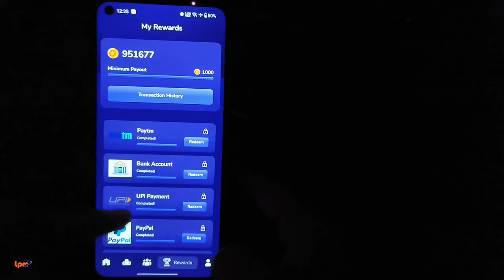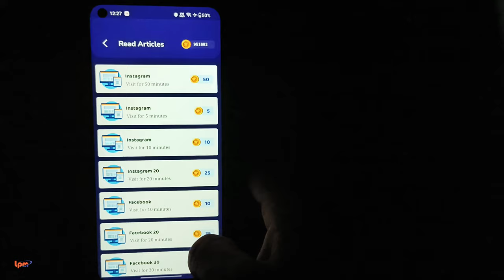आ गया वह Real App 🔥 जिससे आप Real में पैसे 💰कमा सकते हो || 🤑 Best earning app without investment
आ गया वह App जिससे आप पैसे कमा सकते हो || 🤑 Best earning app without investment

2. Link your Bank Account on Amigo App
3. Transfer Money directly from Bank account using BHIM UPI
4. Get ₹1000 Cashback every month

best earning app, paise kaise kamaye
best earning app 2023 without investment best earning app for students
best earning app without investment 2023 earn money online
earning app
play game and earn money
online paise kaise kamye

Ghar baithe Paise kaise kamaye app,

App download karke paise kaise kamaye
Online paise kaise kamaye in Hindi 2021

महिलाएं घर बैठे पैसे कैसे कमाए,

स्पिन करके पैसे कैसे कमाए
घर बैठे पैसे कमाने वाला एप्प Game,
मोबाइल से घर बैठे पैसे कैसे कमाए
पैसे कमाने वाला ऐप डाउनलोड,
कैसे छात्रों के लिए भारत में ऑनलाइन पैसा कमाने के लिए
घर बैठे पैसे कमाने वाला एप्प 2021

video codec are Best video upload Kar ke Paise Kassica may
Village me paise kaise kamaye